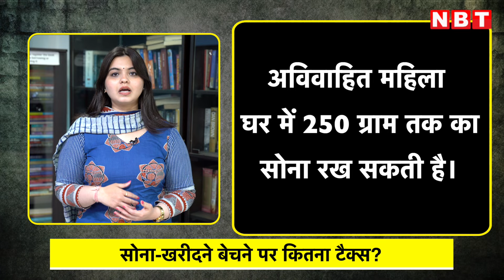Gold Storage Rule: घर पर केवल इतना ही रख सकते हैं सोना, लिमिट से ज्यादा रखने पर देना होगा हिसाब |NBT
सोना भारतीयों को काफी पसंद है। शादी में अक्सर लोग गिफ्ट में गोल्ड देना पसंद करते हैं तो वहीं कई लोग सोने में निवेश करते हैं। अगर बात महिलाओं की जाए तो उन्हें भी gold jewellery पहनना काफी पसंद आता है। लोग अपने बच्चों की शादी के लिए पहले से ही सोना खरीदकर घर में रखना शुरू कर देते हैं। ऐसे में कई लोगों को नहीं पता है कि अगर वो एक लिमिट से ज्यादा सोना घर में रखते हैं तो उन्हें उसका हिसाब देना होता है।